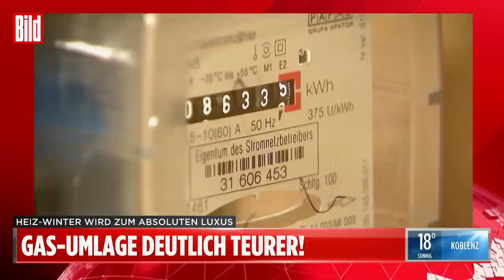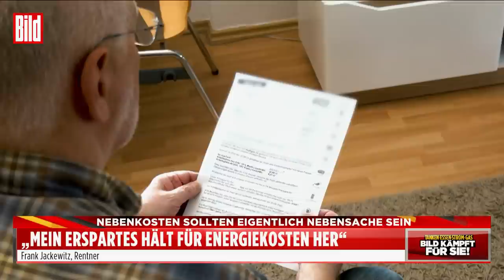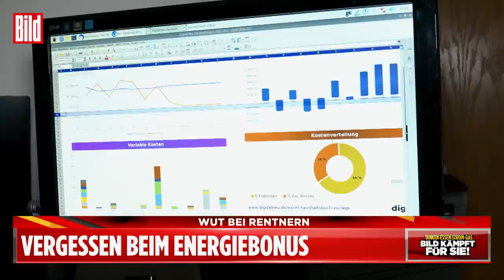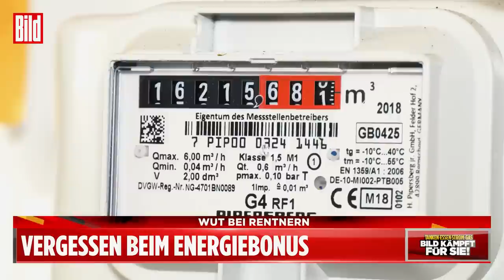Thilo Sarrazin: Knallhart-Abrechnung mit der Ampel-Koalition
Er ist Deutschlands umstrittenster Autor – jahrzehntelang Politiker – bis die SPD ihn rauswarf: Thilo Sarrazin war zu Gast bei „Die Richtigen Fragen“ (sonntags, 22:45 bei BILD im TV und, als Replay, auf unserem Youtube-Kanal). Nun rechnet er knallhart ab mit der Regierung, wegen der Gaskrise.
Die dramatische Warnung von Sarrazin: „Zehn Millionen Menschen in Existenznot!“ Sein Vorwurf: Die Politik habe den Verstand verloren.